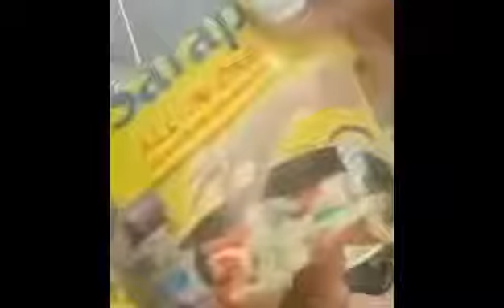Patola with Misua yummy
Ingredients

Patola
Misua
Giniling na pork  or Sliced pork optional
Bawang
Sibuyas
Asin
Magic Sarap optional
Patis optional
Paminta During
Mantika
Water